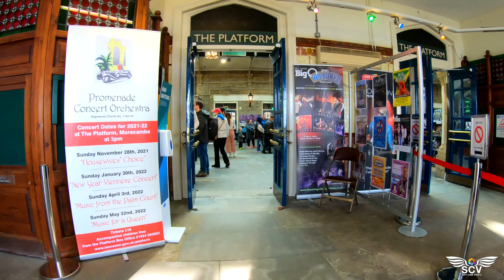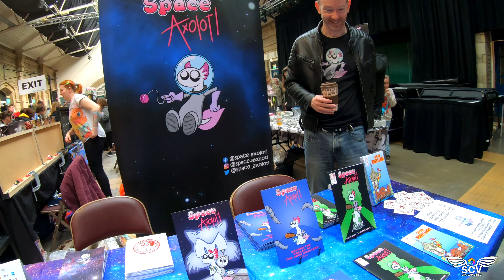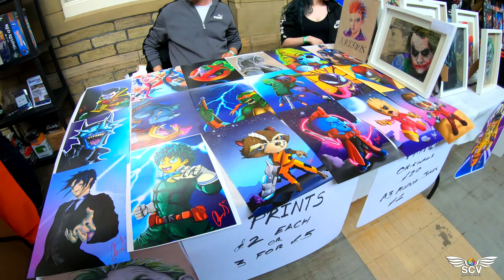☀️ Comic Con Morecambe 2022 in 4k ☀️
Please watch in 4k Ultra HD ( If you can) and with sound and please watch to the end

I have Photos and unedited video from most of my videos on youtube so If you would like to Contact me about this or any other videos or photos I may have or anything else you need just Email me at

A Quick visit to Comic con in Morecambe

Recorded with my DJI Mini 2